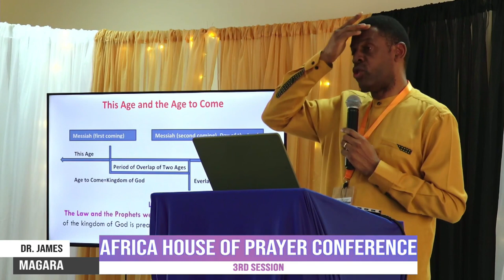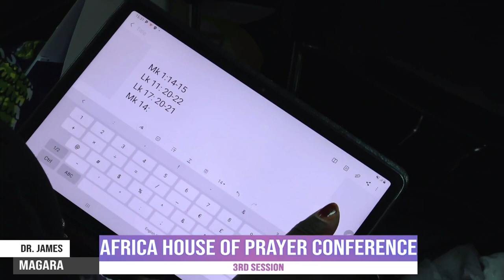AHOP 2023 March 20 DAY 1 SESSION 3 Dr James Magara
God's Plan for Nations